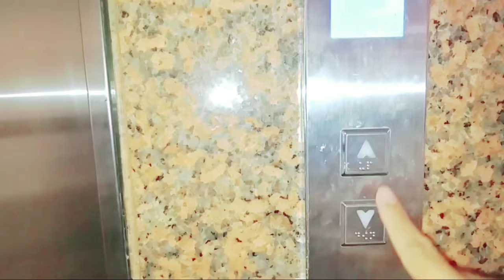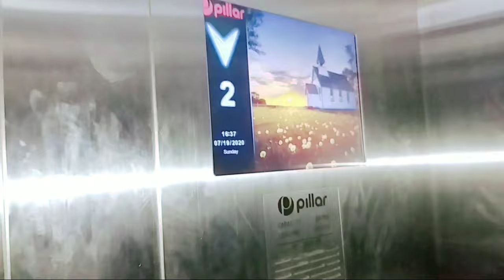Cara Naik Lift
Banyak yang belum tahu jadi kita buat Tutorial naik lift